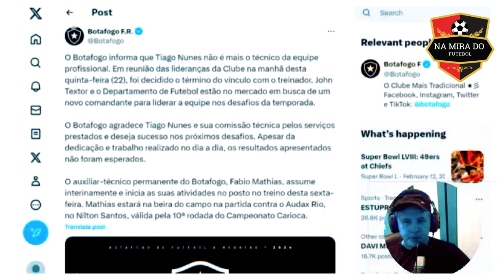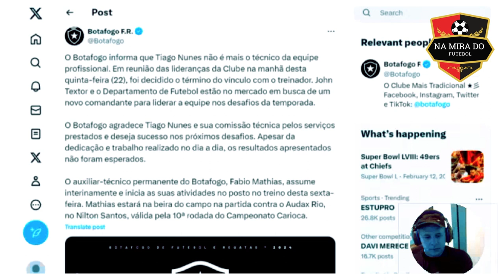Debate critica time do Botafogo " Falta alguém com raça no time" critica Paulo Nunes. As análises